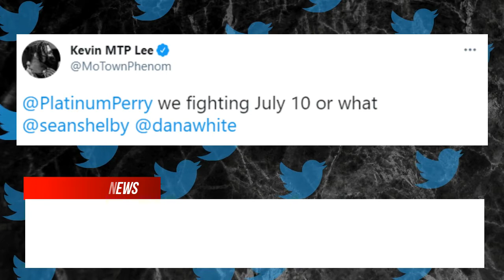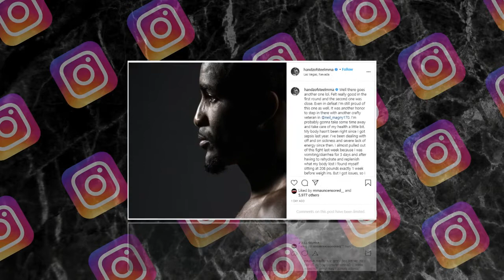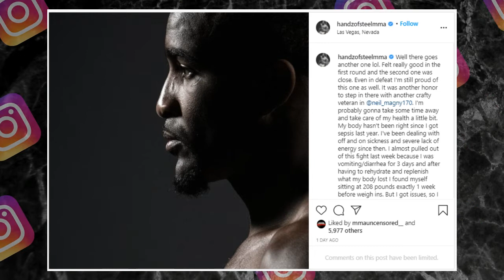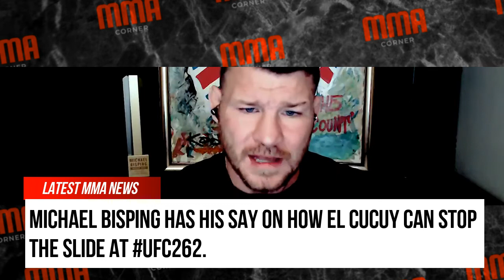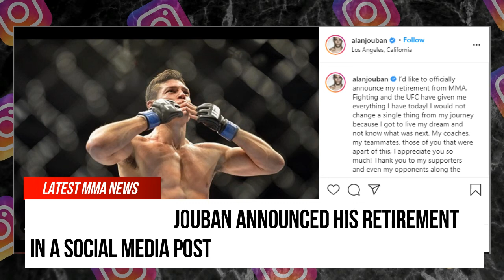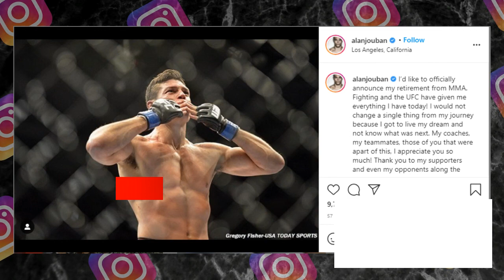Mike Perry vs Kevin Lee, Alex Morono reflects on the victory over Donald Cerrone, Michael Chandler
📜Chapters:
0:00 Kevin Lee Announces Move Up To Welterweight, Pitches Mike Perry Fight
0:29 Chris Weidman also gets a Howler Head pinata from Dana White
1:30 Michael Chandler nailed the Ric promo on his UFC debut!
2:58 Anthony Pettis gets his wife a new car for Mother's Day
3:41 Alex Morono reflects on the victory over Donald Cerrone at UFC Vegas 26
4:11 Luke Rockhold uploads some sparring footage to his Instagram
5:34 Michael Bisping has his say on how El Cucuy can stop the slide at UFC262.
7:10 UFC Fighter Alan Jouban announced his retirement in a social media post

White Digital Audio Spectrum Sound Equalizer Effect on black background.
Videezy.com

[FREE] Lil Yachty Type Beat 2017 - "Emojis"  | Free Type Beat | Rap/Trap Instrumental 2017